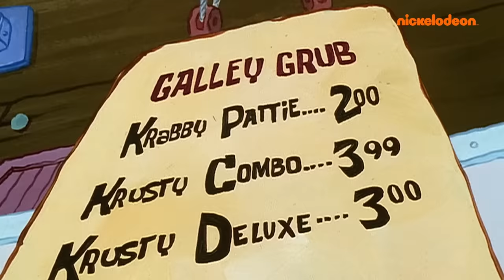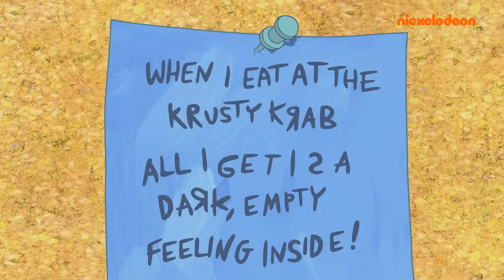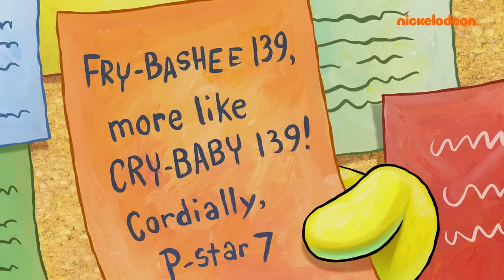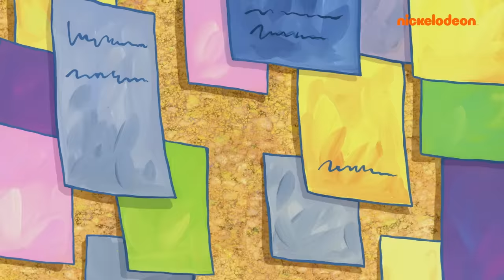Bob Esponja | 30 minutos de las mejores maquinaciones de Bubble Bass | Bob Esponja en Español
¡30 minutos de las mejores maquinaciones de Bubble Bass!

¡Bubble Bass vuelve a hacer de las suyas! Desde intentar robar en el Crustáceo Cascarudo hasta convencer a Bob Esponja y Patricio de cargar con su cosas para él... ¡Bubble Bass siempre tiene un plan astuto! ¡Mira estos 30 minutos de las maquinaciones más divertidas!